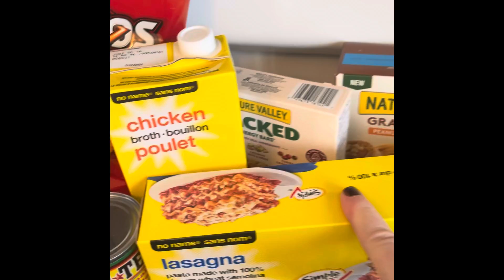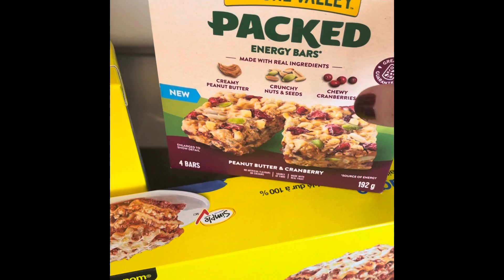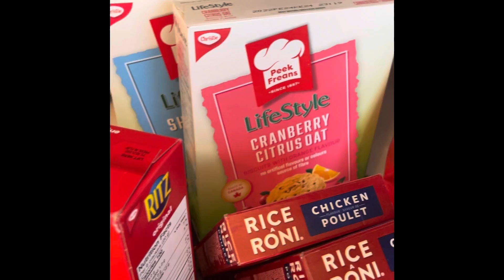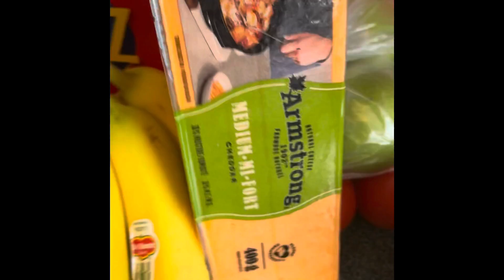Small Grocery Haul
Recently I did a small grocery haul and I would like to share it with you!